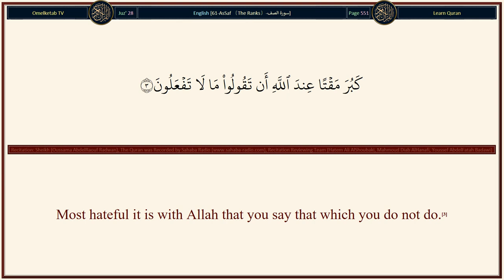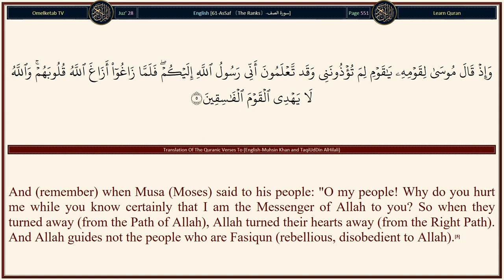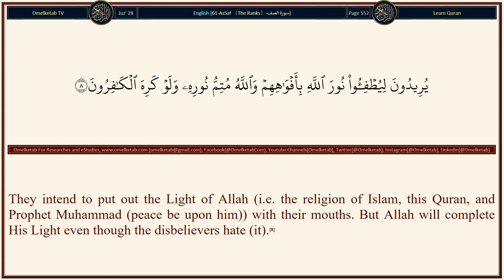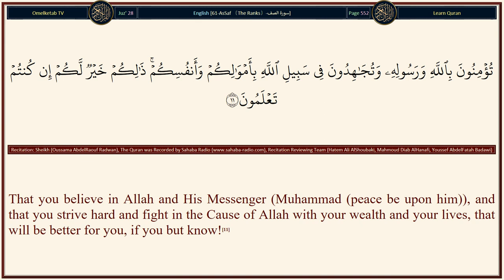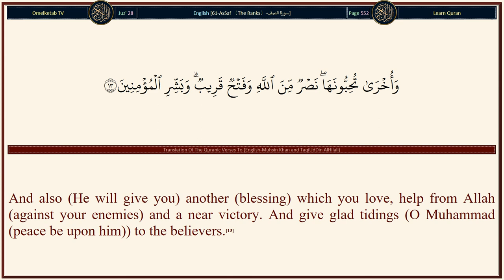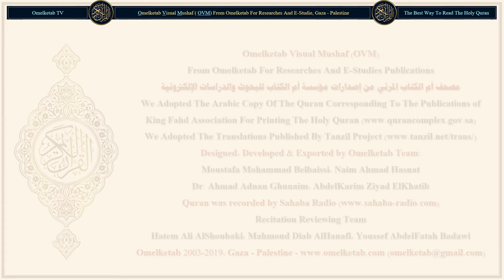61 AsSaf 〔The Ranks〕 سورة الصف English Muhsin Khan and TaqiUdDin AlHilali Radwan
61-AsSaf 〔The Ranks〕-سورة الصف-English-Muhsin Khan and TaqiUdDin AlHilali-Radwan... [And (remember) when Musa (Moses) said to his people: "O my people! Why do you hurt me while you know certainly that I am the Messenger of Allah to you? So when they turned away (from the Path of Allah), Allah turned their hearts away (from the Right Path). And Allah guides not the people who are Fasiqun (rebellious, disobedient to Allah).(5)And (remember) when 'Iesa (Jesus), son of Maryam (Mary), said: "O Children of Israel! I am the Messenger of Allah unto you confirming the Taurat [(Torah) which came] before me, and giving glad tidings of a Messenger to come after me, whose name shall be Ahmad. But when he (Ahmad i.e. Muhammad (peace be upon him)) came to them with clear proofs, they said: "This is plain magic."(6)And who does more wrong than the one who invents a lie against Allah, while he is being invited to Islam? And Allah guides not the people who are Zalimun (polytheists, wrong-doers and disbelievers) folk.(7)They intend to put out the Light of Allah (i.e. the religion of Islam, this Quran, and Prophet Muhammad (peace be upon him)) with their mouths. But Allah will complete His Light even though the disbelievers hate (it).(8)He it is Who has sent His Messenger (Muhammad (peace be upon him)) with guidance and the religion of truth (Islamic Monotheism) to make it victorious over all (other) religions even though the Mushrikun (polytheists, pagans, idolaters, and disbelievers in the Oneness of Allah and in His Messenger Muhammad (peace be upon him)) hate (it).(9)]

Surah Name: 61-AsSaf 〔The Ranks〕-سورة الصف